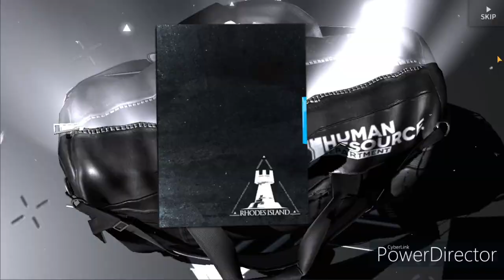Road to Chongyue - Edelweiss Vow Rerun [Arknights EN]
I'm saving up for Chong Yue and that event in general but I still want to pull for the Guaranteed 5 or 6 stars to boost my roster. This is me documenting my pulls in an effort to see what my future will look like.